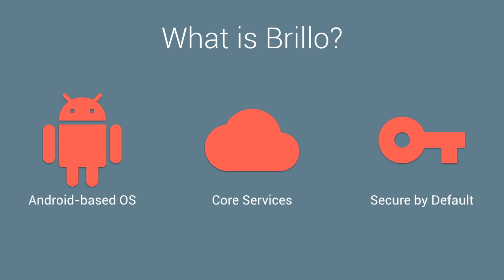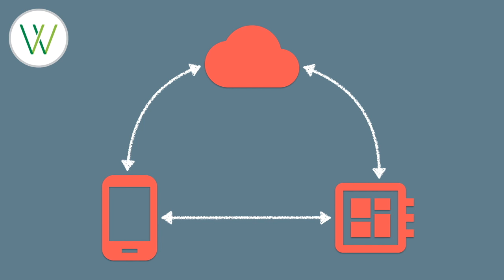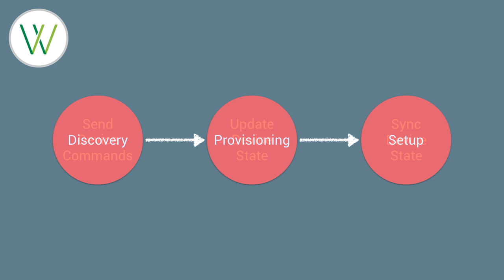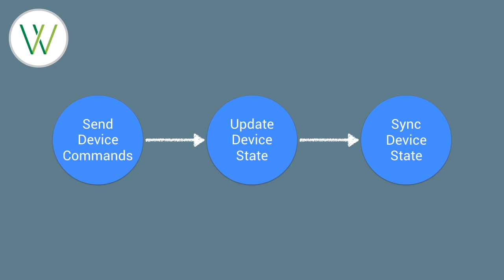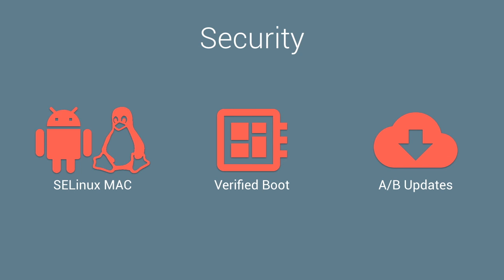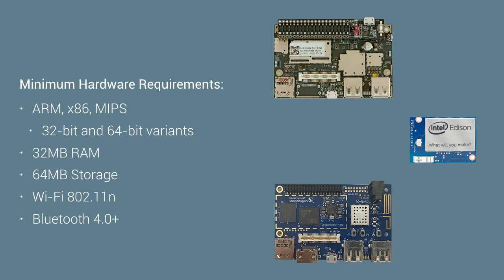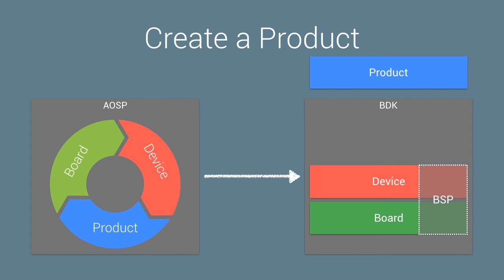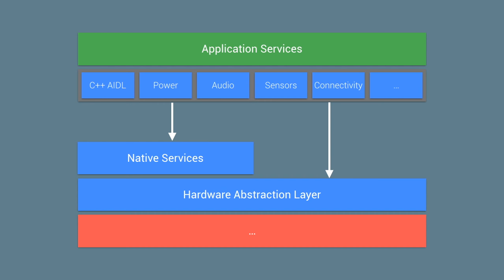Hello, Brillo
Brillo is Google's latest embedded offering, based on Android, intended for low-power devices in the IoT market. How does it compare to the full Android stack? Will the tools be familiar to Android developers? In this session, we'll see exactly what makes Brillo tick and what that means for developers eager to test it out.

Recorded at DevFest MN 2016.